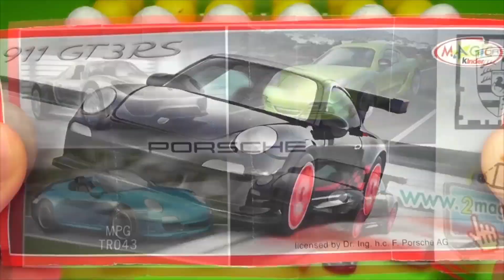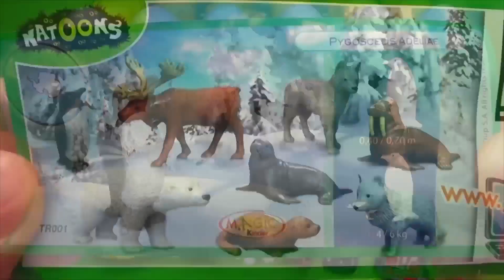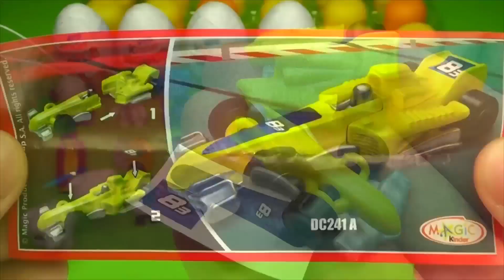Surprise eggs 🎁, Маша и Медведь Kinder Surprise Mickey Mouse Disney Pixar Cars 2